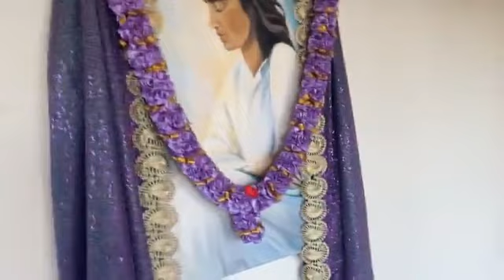Lingam Puja during Savan at the Haidakhandi Universal Ashram in Crestone, CO USA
The Ashram is located in Crestone, Colorado USA the Haidakhandi Universal Ashram is on 101 acres of pristine land, off-the-grid with its own water system, organic garden, and green house. You can also access the Maha Lakshmi Shop through the website for devotional and puja items.